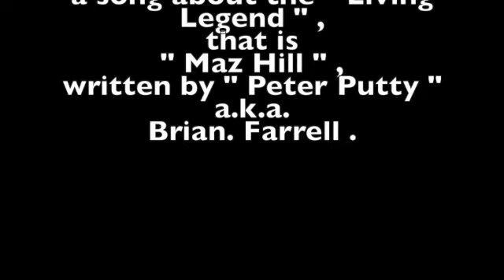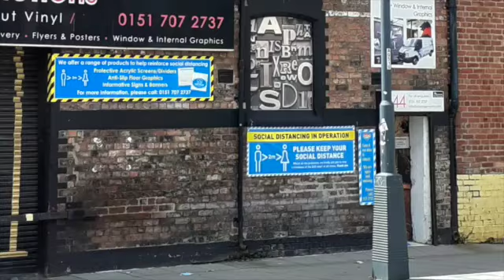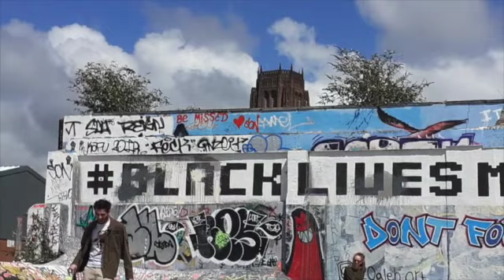QUEEN OF COPE,written by Brian Farrell